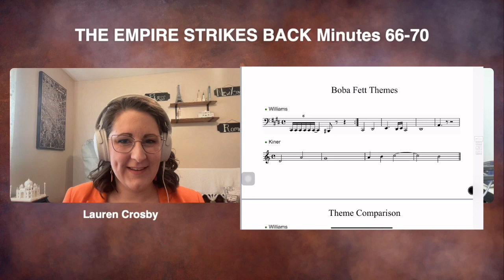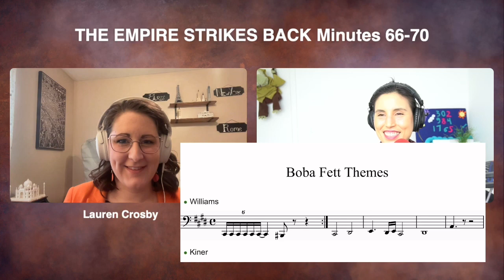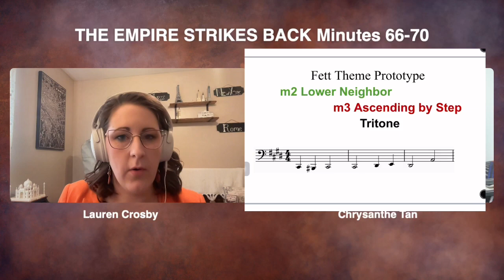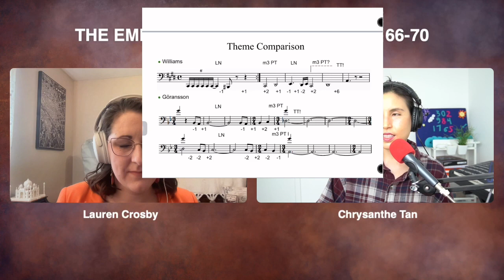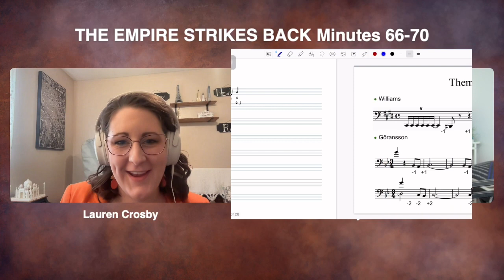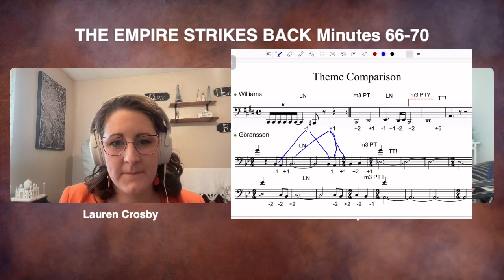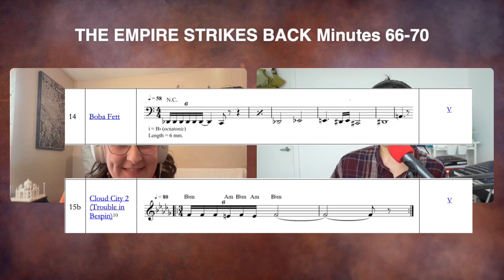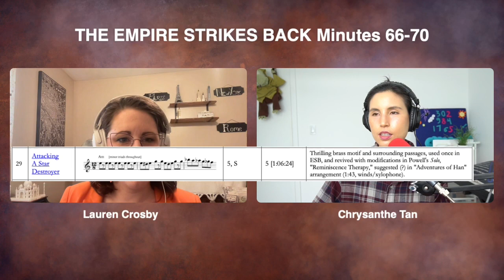ESB 14: Boba Fett's Hidden Intervals (with Lauren Crosby)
TheEmpireStrikesBack minutes 66-70
Music theorist Dr. Lauren Crosby is here to help us take a closer look at the original Boba Fett theme. We compare the pitch material of John Williams's theme to Ludwig Göransson's Boba Fett theme (which debuted in TheBookOfBobaFett), theorize about the relationship between them, and discuss other things from this action-packed set of minutes too!

CHAPTERS:
0:00 - Hello there!
10:53 - When did you become aware of Boba Fett having a theme?
14:02 - Characteristics of the Boba Fett theme.
16:57 - Side by side comparison of Frank Lehman's Boba Fett theme transcription (Bb octatonic) and Lauren Crosby's transcription (C# minor). Same theme, same notes, conceived in different ways.
25:26 - Foreshadowing all the Dies Iraes in these minutes.
31:14 - Comparing John Williams's theme to Ludwig Göransson's Boba Fett theme.
44:09 - Did Ludwig Göransson reference John Williams on purpose?
50:38 - Hypothesizing about the break point of the Dies Irae in Boba Fett's two themes.
58:53 - Attacking a Star Destroyer motif, which also appears in John Powell's SOLO score.
1:04:54 - Satisfying engine sound that melds with the music.
1:09:18 - Carmina Burana moment.
1:10:16 - Dies Irae moment (paging Alex Ludwig).
1:16:02 - Guessing a theme based on two notes.
1:20:04 - Remaining part of the action through the soundscape.
1:23:43 - Upward steps with lower decorations evoke Luke struggling to learn the lesson.
1:26:40 - Organic vs. non-organic sounds on Dagobah. Natural habitat punctuated by Artoo's vocalizations.
1:30:55 - Paging Ender Smith (re: Artoo beeps).
1:33:57 - Ascending scale with ascending ship. The scale is somewhat familiar but sounds unresolved.
1:41:05 - SWMM Questionnaire

Complete Catalogue of the Musical Themes of Star Wars (by Frank Lehman)

CUES:
6M5/7M1 "The Magic Tree"
7M2 "Attack Position"
Beginning of 7M3 "Yoda Raises The Ship"

MUSICAL THEMES:
1a. Main Theme (A Section)
12a. Yoda (A Section)
10a. Imperial March (Theme)
14. Boba Fett
29) Attacking A Star Destroyer
13) Dies Irae

WHERE ARE WE IN THE SOUNDTRACK?
"The Training of a Jedi Knight/The Magic Tree"
"Attacking a Star Destroyer"
"Yoda And The Force"

STAR WARS MUSIC MINUTE QUESTIONNAIRE:
1. In exactly 3 words, what does Star Wars sound like?
- Expansive. Romantic. Foreignly-familiar.

2. What's something related to Star Wars music or sound that you want to learn more about?
- The process of coming up with character voices, sounds, or languages.

3. What's a score or soundtrack you're fond of besides anything Star Wars?
- Frozen II (composed by Christophe Beck)

GUEST: LAUREN CROSBY
- Lauren's presentation at the John Williams conference may be online soon.

Leave a voice message, and I might play it on the show...